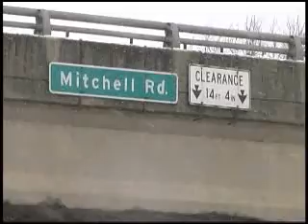Interstate 376 Neshannock Township Fatal Accident [1/6/2011]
One woman is killed and a man and two children were injured in a one-vehicle accident on Interstate 376 in Neshannock Township this afternoon. 29 year-old Jennifer Lynn Bryant of New Castle was pronounced dead at the scene by Lawrence County Coroner, Russel J. Noga, Jr. The driver, Robert Wayne Hoon, 28, also of New Castle, was taken to Jameson Hospital in serious condition and then transferred to a nearby trauma center. The two children, ages 2 and 4, escaped serious injury. The operator lost control near Mitchell Road, hit a guardrail and overturned several times. Both Bryant and Hoon were ejected from the vehicle,